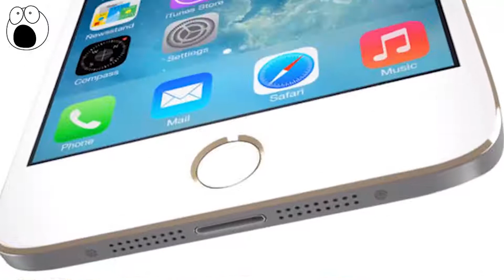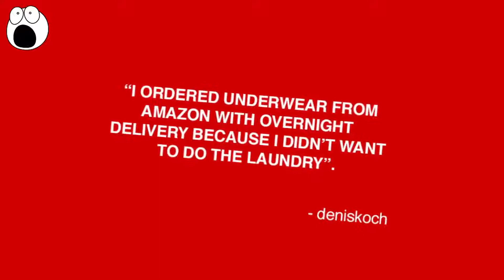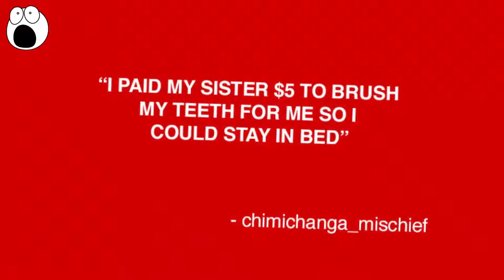People Who Took Laziness To Another Level